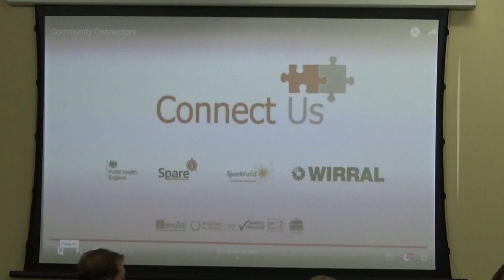Adult Social Care and Public Health Committee (Wirral Council) 29th November 2022 Part 6 of 6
Filmed by John Brace at Committee Room 1, Wallasey Town Hall, Brighton Street, Wallasey, Wirral, CH44 8ED

Committee Room 1, Wallasey Town Hall, Brighton Street, Wallasey, Wirral, CH44 8ED

The agenda and reports for this public meeting can be found on Wirral Council's

Continues from Adult Social Care and Public Health Committee (Wirral Council) 29th November 2022 Part 5 of 6

11. Community Connector Service 0:00

12. Adult Social Care and Health Committee Work Programme Update 8:58